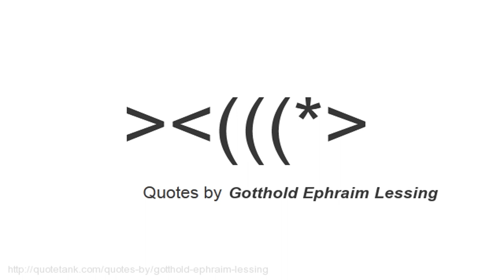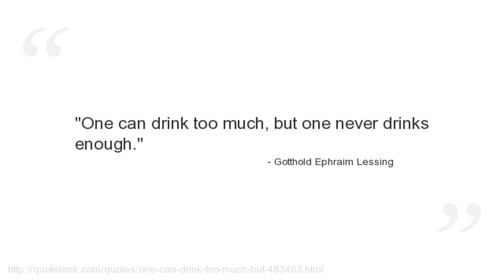Gotthold Ephraim Lessing Quotes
Who is Gotthold Ephraim Lessing?
A German writer, philosopher, dramatist, publicist, and art critic, and one of the most outstanding representatives of the Enlightenment era.